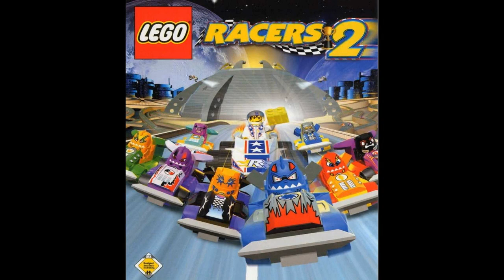The Berg's Royal Rumble - LEGO Racers 2 soundtrack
Music from the video game LEGO Racers 2, created by Attention to Detail and published by LEGO Software in 2001. The music was created by John Hancock, Stafford Bawler and Steve Maloney.
This is the race music for The Berg's Royal Rumble. The Berg is an Ice Monster, like the ones from Planet U. He cheats a lot, but is really a friendly guy.